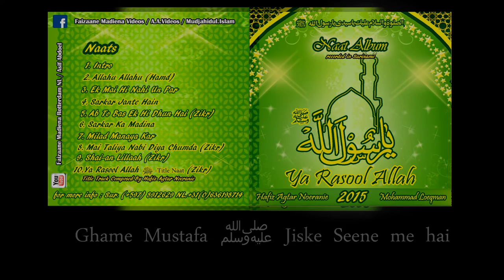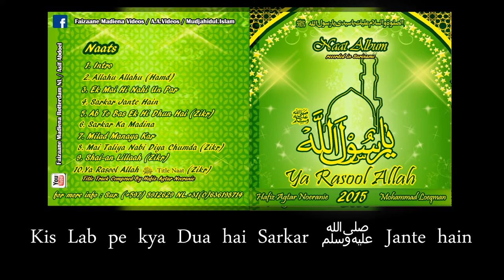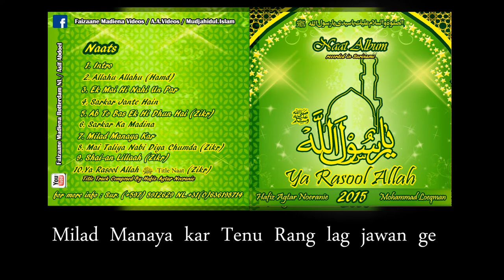'Ya Rasool Allah ﷺ "Naat cd Preview Hafiz Agtar & Loeqman Sahib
first Naat Album Ya Rasool Allah